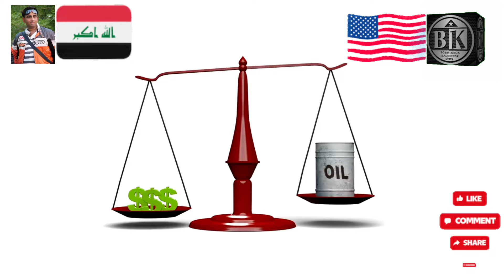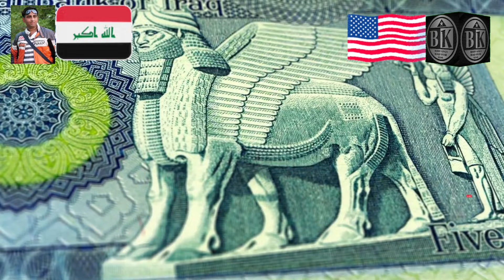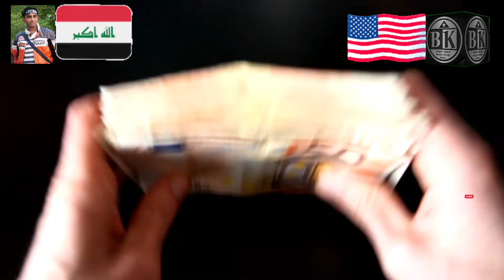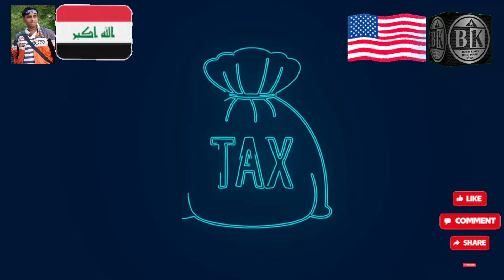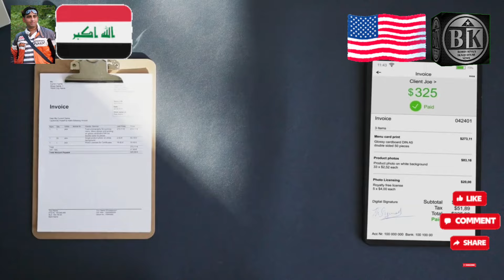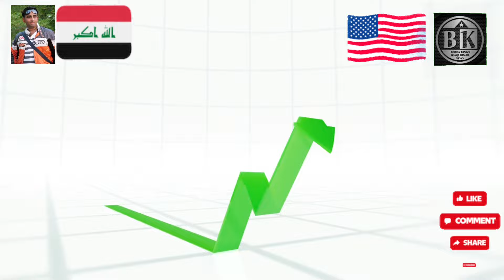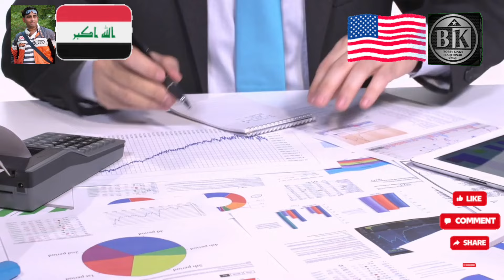Proof Iraq's International Integration is Unstoppable! - Iraqi Dinar News Today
Welcome back to the channel! I'm Bobby King, your host from Iraq, and today we’re diving into a crucial topic: "The Economic Achievements of Prime Minister Mohammed Al-Sudani - An Analysis of Non-Oil Revenue Growth in Iraq - 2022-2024."

Under the leadership of Prime Minister Al-Sudani, Iraq has seen a phenomenal increase in non-oil revenues, soaring from seven trillion dinars to a remarkable twenty-seven trillion dinars over just two years. This impressive growth signals a strategic shift towards diversifying the economy and boosting its stability.

Your support helps us keep bringing you the latest and most insightful updates...

dinar iraqi
Dinar